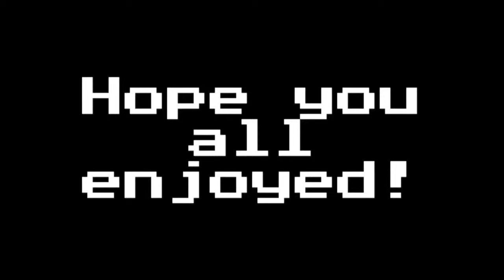Big group picture Speedpaint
First song is anthem by zebrahead
Second song is be my dream again
All the characters except rage belong to me he belongs to my husband
The art by me